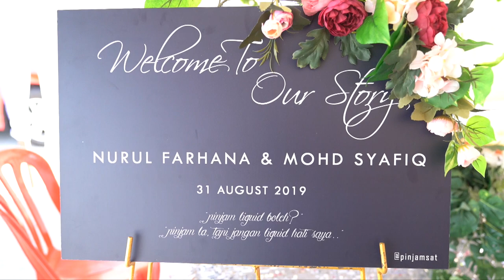video wedding nasuha dan syafiq | NAPIE PHOTOSTUDIO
BOKING PAKEJ JOM WASAP ATAU CALL
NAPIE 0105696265